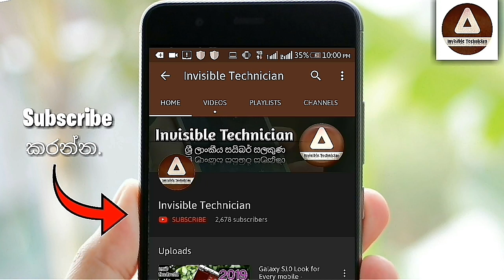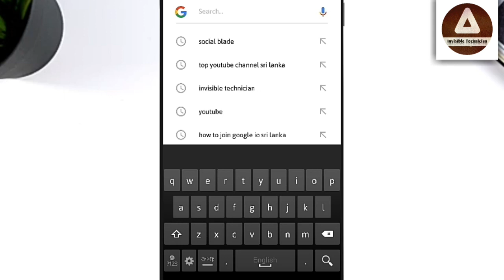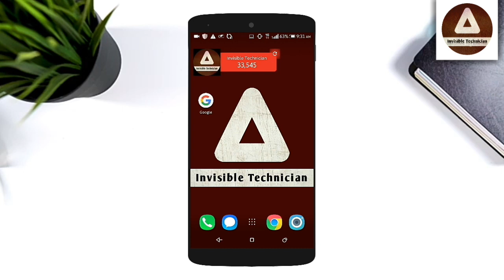Delete google search result 😲 | සිංහලෙන් - Invisible Technician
This is very important video.in this video we talk about how to delete search results or search history on google search bar.this is very small trick.But i think this is very helpfull to you.
So watch this full video and drop a comment bellow.